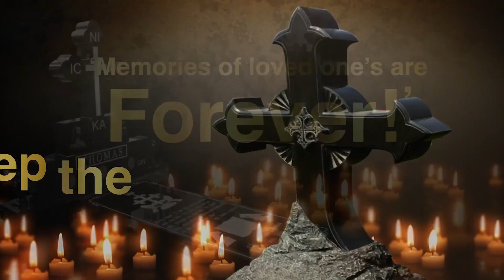Karnataka Deputy Chief Minister D.K Shivakumar to Attend FOMAA Convention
ഫോമാ കണ്‍വന്‍ഷനിലേക്ക് കര്‍ണ്ണാടക ഡപ്യൂട്ടി മുഖ്യമന്ത്രി ഡി.കെ. ശിവകുമാര്‍.